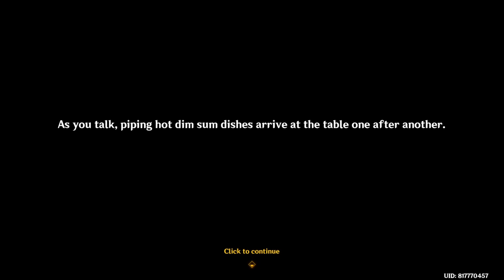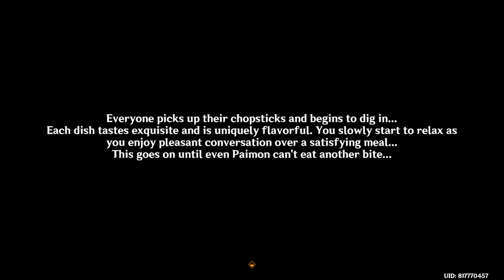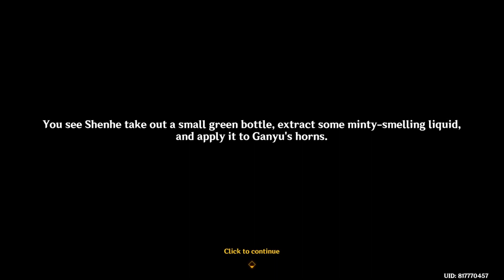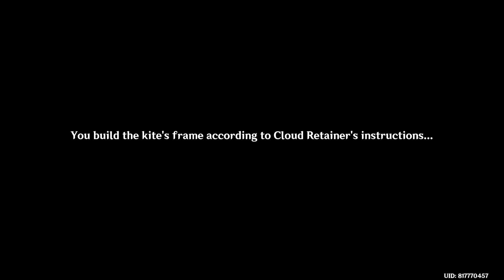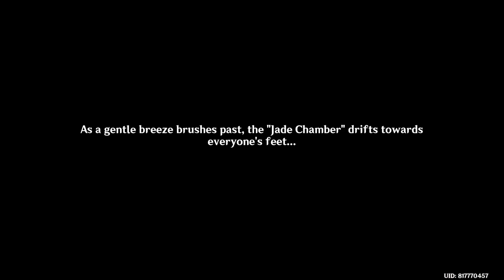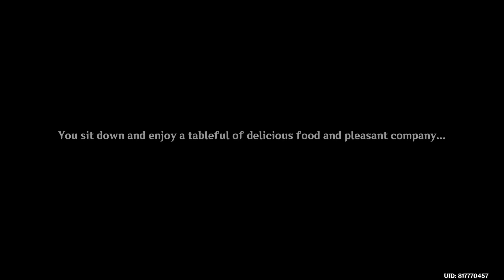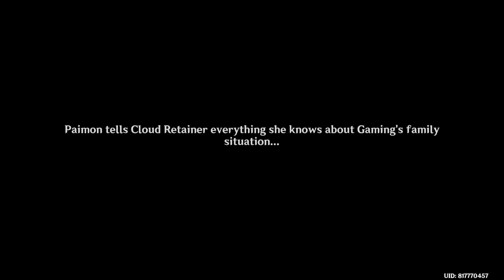Kite making || Genshin Impact Lantern Rite 2024 Act II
We meet up with Xianyun in Mt. Aocang to make kites!